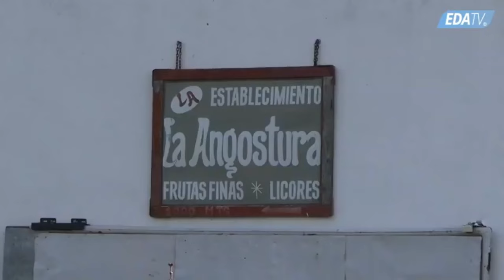RUTA por la PATAGONIA más salvaje TRAILER